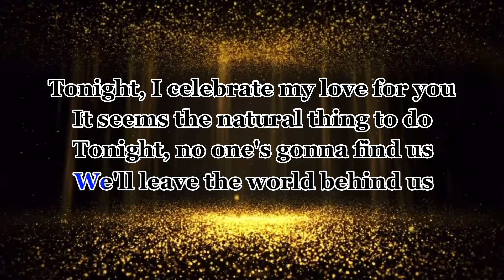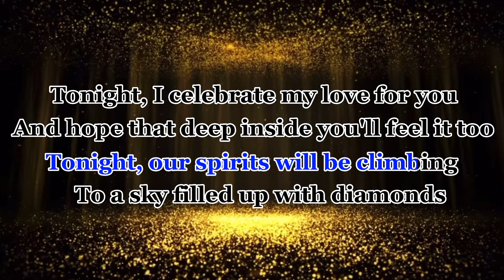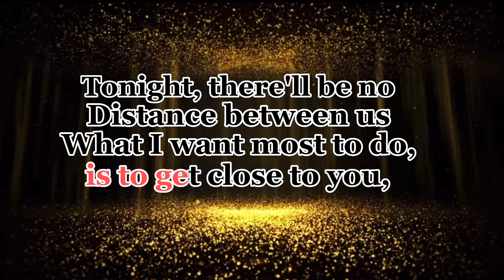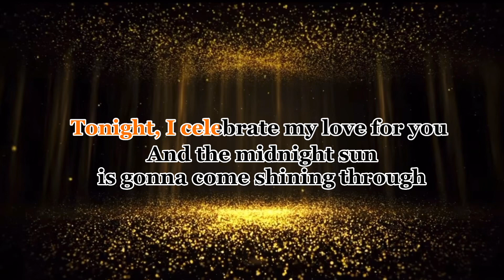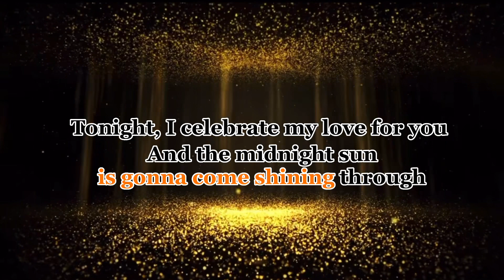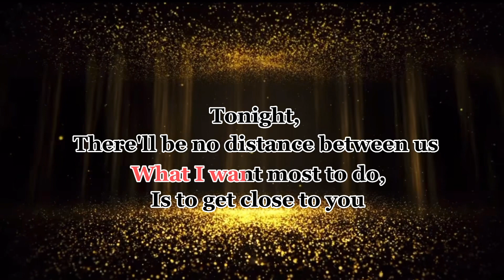Tonight I Celebrate My Love - Karaoke Female Part Only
Artist: Peabo Bryson  Roberta Flack
 Song: Tonight I Celebrate My Love

Hey there, everyone! My name is Jeri Vi, and if you're new here, it's great to meet you. "Vi" is short for Villaroman, my surname.

I'm here to share my love of music with all of you. Music has always been a passion of mine, and I've been singing since I was little. I remember how my dad used to listen to me sing, and I could tell how proud he was of me. I offer my music to him, and it's sad that he's no longer with us to see me perform here on screen., especially since the internet didn't even exist 20 years ago.